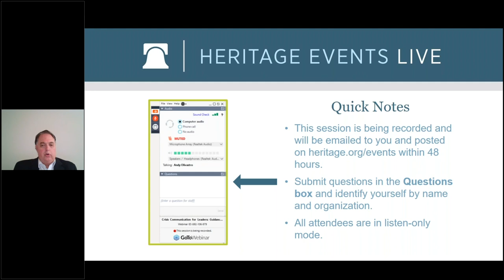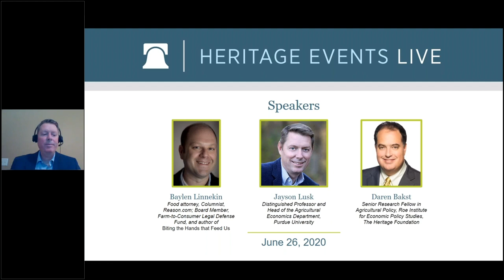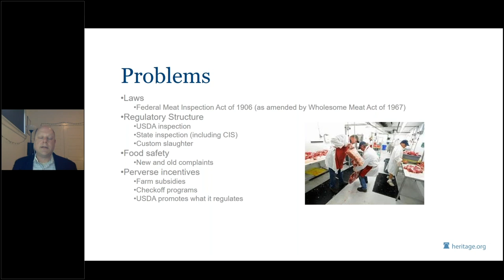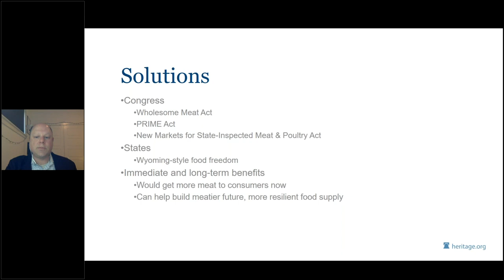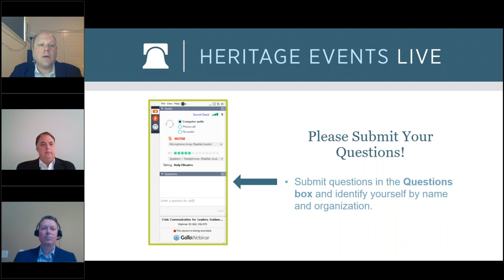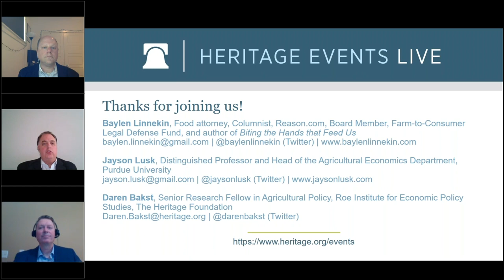The Meat Supply During the Pandemic and Beyond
Due to worker illnesses and even deaths related to COVID-19, there has been a bottleneck at meat processing plants that has reduced the supply of meat and poultry. Fortunately, these problems appear to be easing, but the situation remains fluid. As a result of these supply problems, there has been significant attention placed on the nature of the meat processing industry and the regulatory barriers imposed by federal meat inspection requirements that make it more difficult to sell meat. What is the current status of the meat supply, and what has been the practical impact of the bottleneck on farmers, processors, and consumers? What kind of meat-inspection reforms are being proposed? Would they make an impact on the meat supply and do they properly consider food safety and consumer interests? Join us as our experts discuss these timely issues.